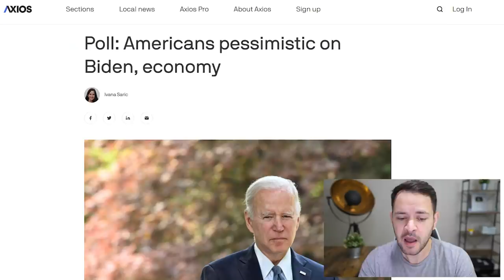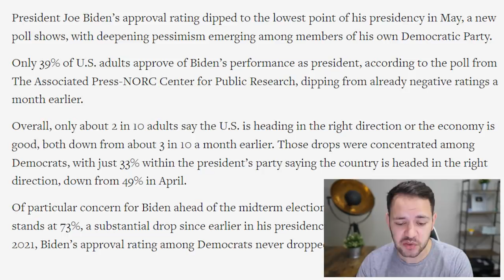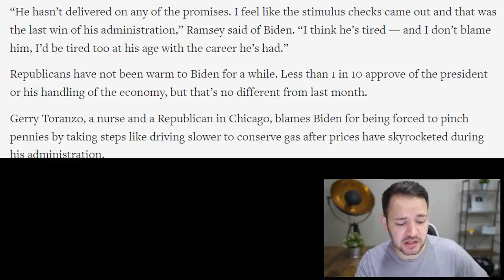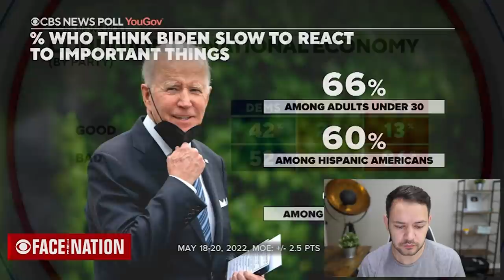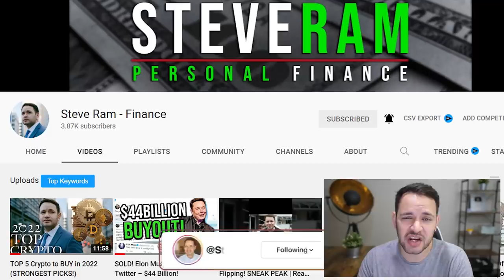(BIDEN WIN: PASSING 4TH CHECKS FOR ALL!) STIMULUS CHECK UPDATE & BREAKING NEWS 05/23/2022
“He hasn’t delivered on any of the promises. I feel like the stimulus checks came out and that was the last win of his administration,” Ramsey said of Biden. “I think he’s tired — and I don’t blame him, I’d be tired too at his age with the career he’s had.”

Despite a new CBS News poll showing growing concern about inflation and President Biden's handling of the economy, Democratic Rep. Hakeem Jeffries expressed optimism Sunday that his party could still hold on to its narrow majority in Congress in November's midterm elections.